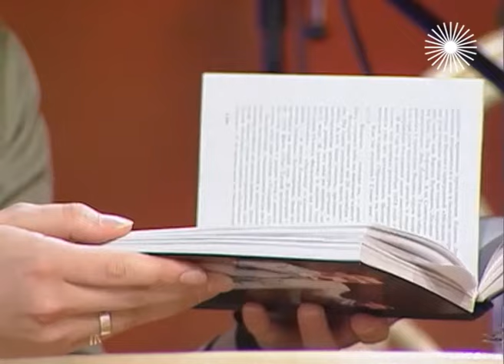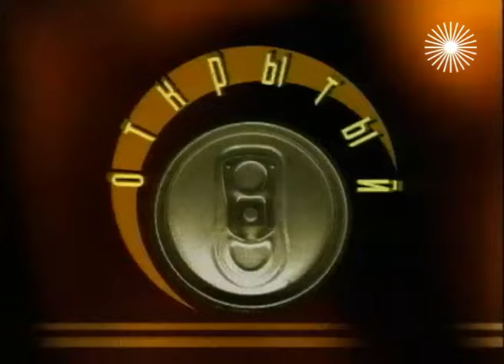Лев Лещенко. Открытый проект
1 февраля эстрадный певец, народный артист РСФСР, полный кавалер ордена «За заслуги перед Отечеством», лауреат премии Ленинского комсомола и международных конкурсов Лев Лещенко отмечает 80-летие.